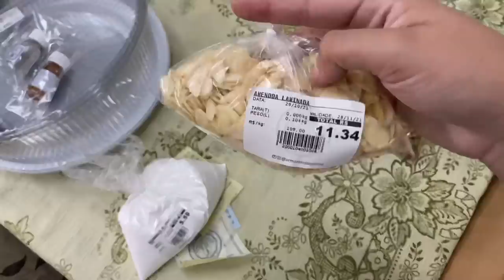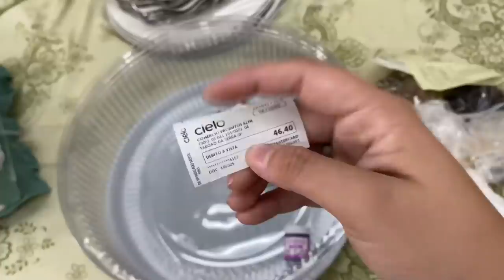VLOGÃO DE ROTINA 😱 | FIZ MUITOS DOCINHOS E DECOREI VÁRIOS BOLOS!!!! | Letícia Borgheti